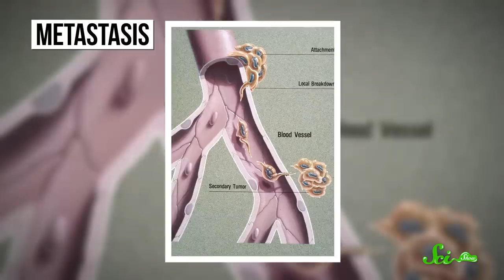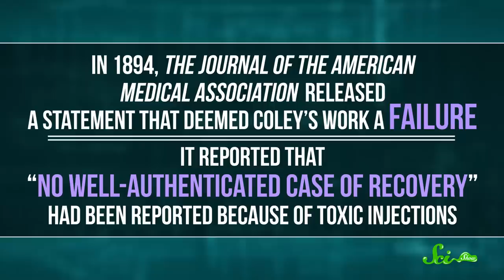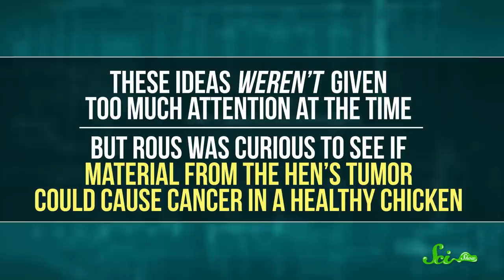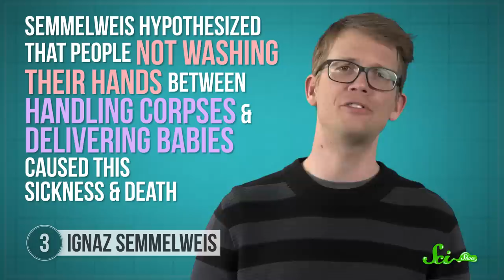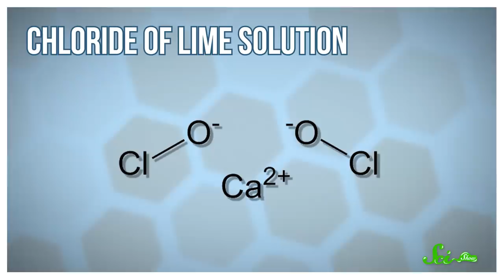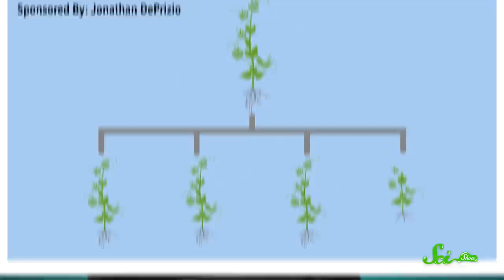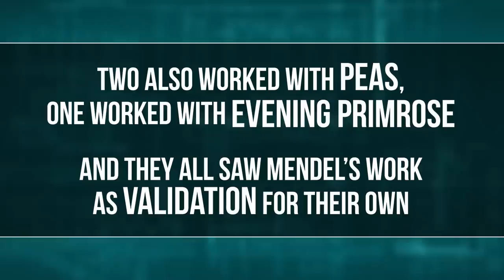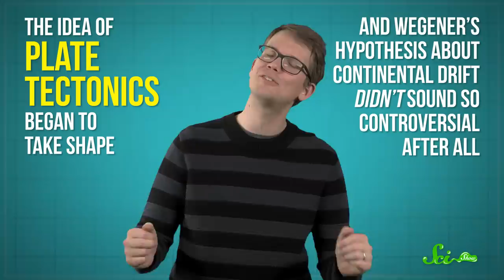The Most Brilliant Scientists (Who No One Believed)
Did you know that the scientist who invented germ theory was disbelieved for over a decade? There are many brilliant scientists who's genius wasn't believed until many years later. Join Hank Green for a new episode of SciShow and learn about 5 great scientists who got to say "I told you so!"